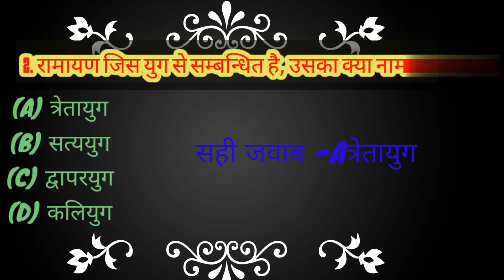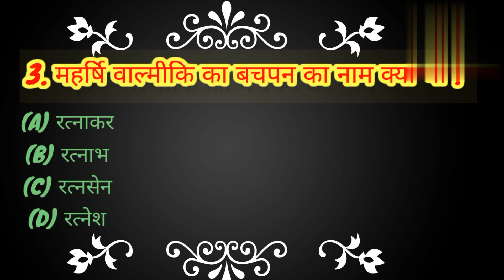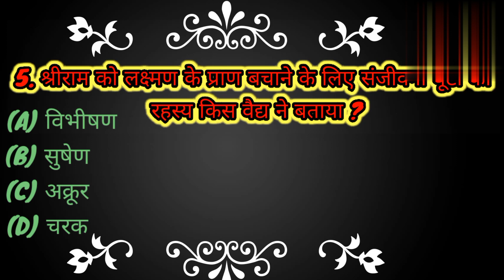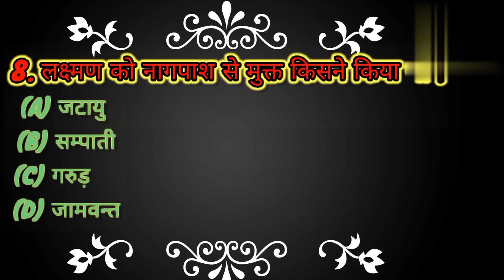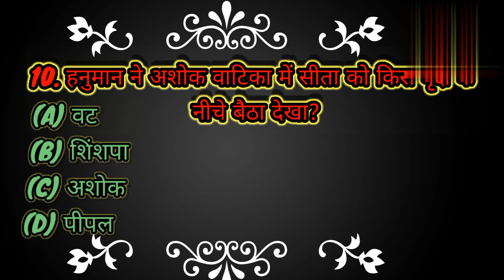Gk questions answers जर्नल नालेज samudra manthan se prapt us hathi ka name kya tha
how to gk questions and answers questions answers yastudy gk